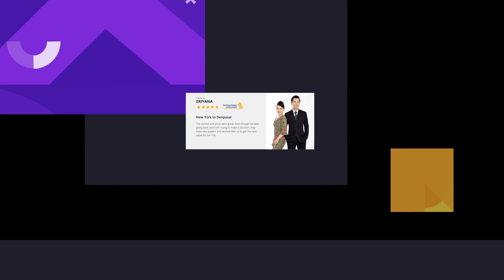World's Best Business Class | Inflight Food Review by SkyLux Travel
Fine food with inflight dining is one of the reasons why it's worth flying business class. In this video, SkyLux Travel reviews business class airlines serving the best inflight food.

Let us introduce airlines serving the best business class food according to SkyLux Travel experts:

Singapore Airlines – restaurant-style dining in the sky. Enjoy an unforgettable dining experience in the air with 'Book the Cook' service and choose from a wide selection of meals inspired by an International Culinary Panel.

Qatar Airways – one of the most awarded airlines for onboard catering. You'll be offered meals from an à la carte menu including authentic Arabic recipes, traditional Western dishes, and a special Gourmet vegan menu.

Cathay Pacific – meal service is an event unto itself. The menu is designed by prestigious chefs from Hong Kong and worldwide. Their signature dishes are from China and will be the right choice if you are passionate about new flavors.

Air France – travel to the heart of French gastronomy. Michelin-starred chefs, exceptional dishes, selected wines, and tableware will enhance your business class flight to the next level.

Etihad Airways – five-star dining experience with the dine-on-demand service. Chefs from the finest Michelin-starred restaurants have designed a menu with Arabic and Western dishes. You will receive excellent service from takeoff to touchdown.

Turkish Airlines – on-board chefs will impress you with award-winning Turkish and international dishes, and the inflight service will blow you away.

Austrian Airlines – a culinary experience second to none. Meals are provided by DO & CO, a highly-rated catering company. Additionally, to an exquisite menu, coffee lovers can choose from different types of Austrian coffee while on the flight.

In the video, you'll find reviews from customers who have used SkyLux Travel to book their business class flights with the airlines mentioned in our top of the best food in the skies.

Make your future business class trips even more enjoyable by calling SkyLux Travel managers and get a free quote within minutes.